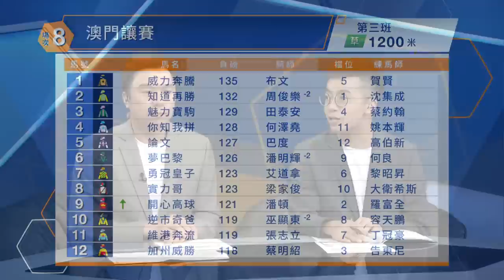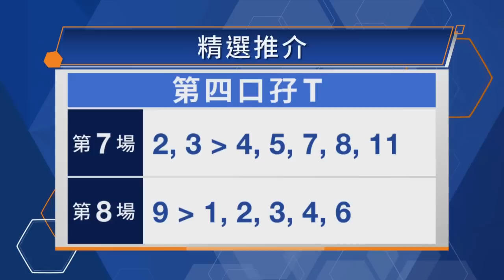【聽日有馬跑】22/23 沙田日賽 – Part 4/5 場次7（精選）、8（精選）（5月13日）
《聽日有馬跑》今集有評馬人丘嘉滎、蔡俊佳、黃楨淘坐陣，為大家詳細分析賽事，包括人馬配搭實力、步速形勢以及最佳投注策略，助馬迷全方位備戰！